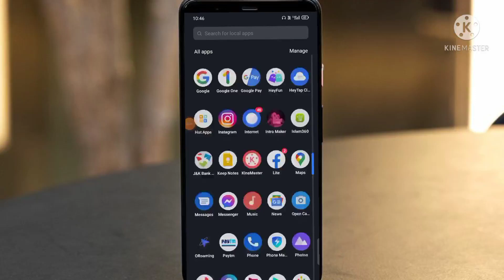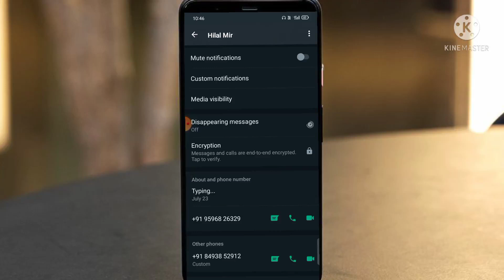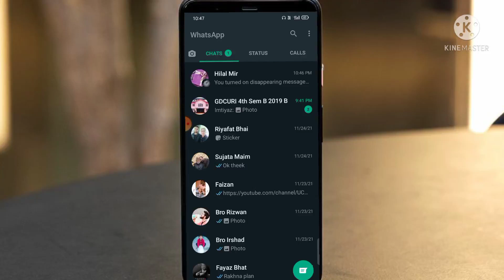Whatsapp Most Important Settings For All Whatsapp Users 2023 !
whatsapp new update
whatsapp tricks
whatsapp update
whatsapp tips,new whatsapp tricks,whatsapp shorts
whatsapp features

Links

About Channel..
Hellow Guyz Welcome to My Channel(   Technical Influences) hope you like this vedio please press the like button and subscribe our YouTube channel and press the Bell icon for more updates about Android aaps, Android tips and tricks, What'sap Tricks, Mobile setting, Tech News, Technology reviews...thankyou